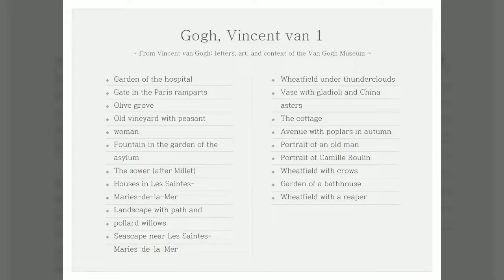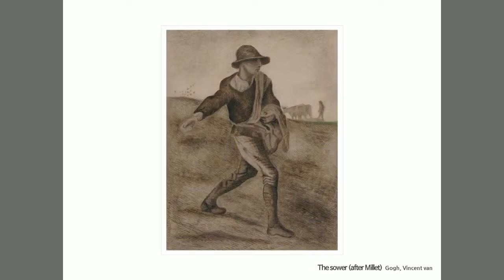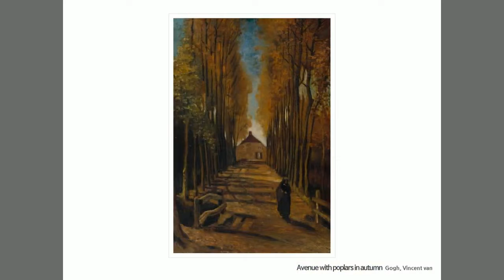4 Gogh 1, 고흐, 미술화보집, 한국저작권위원회